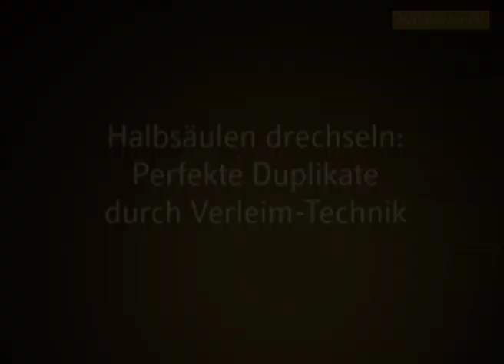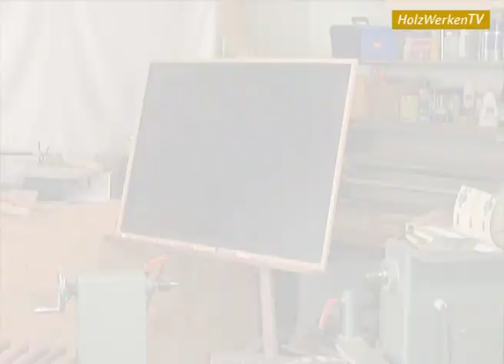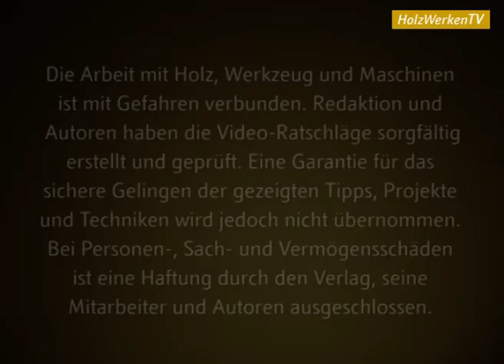Drechseln: Eineiige Zwillinge frisch von der Drechselbank!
Wie werden die bloß gemacht?! Exakt gleiche Halbsäulen sind an vielen Möbeln vertreten und bieten tolle Gestaltungsspielräume. Und das Beste: Sie können sie selber drechseln! Schauen Sie mit der Kamera von HolzWerkenTV Meister Martin Adomat über die Schulter.

HolzWerken 117 wartet mit vielen schönen Projekten und praktischen Tipps auf: Wie wäre es mit einer zweisitzigen Bank? Die diagonal verlaufenden Zargen sorgen für eine frische Optik. Oder einem schönen Loungetisch für drinnen oder draußen. Ganz praktisch wird es mit diesem Projekt: Bauen Sie sich einen WerkTrainer – eine mobile Werkbank und Werkzeugkiste in einem!

Mehr Projekte und Werkstattwissen in dieser Ausgabe:

- Verbindungen Teil 17: Blattstoß mit Spannkeil
- Wohlige Wärme: Nachrüstbare Heizsysteme für die Werkstatt
- Dekorative Fassade: Furnieren von kleinen Projekten
- Multi-Adapter-System für die Oberfräse Teil 3: Bündigfräswinkel und Kreisfräsplatte
- Ohne Hitzeschäden: Brandspuren beim Fräsen vermeiden
- Richtig gesalzen: Salzstreuer von der Drechselbank
- Spaltfrei verspannt: Die Fünf-Minuten-Gehrungszwinge
- Spezial – Handwerkzeuge: Blick in die Schmiedefeuer bei Narex